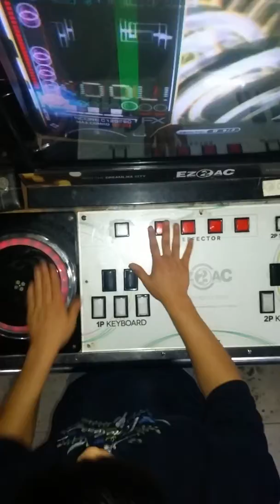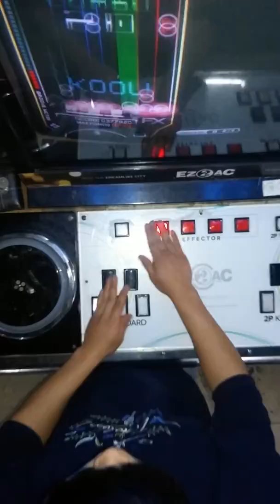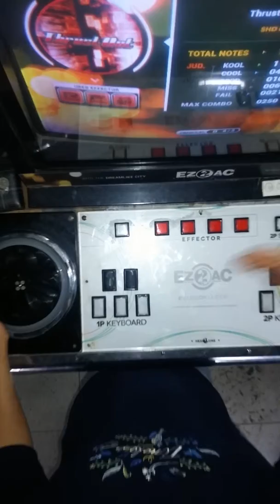[ez2ac 7k] Thrust Out SHD (16) Hand Shot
안미츠와 빅장의 절묘한...